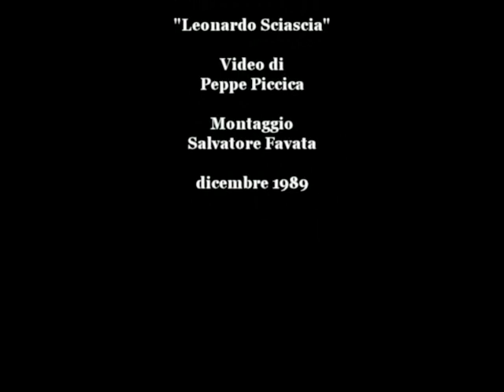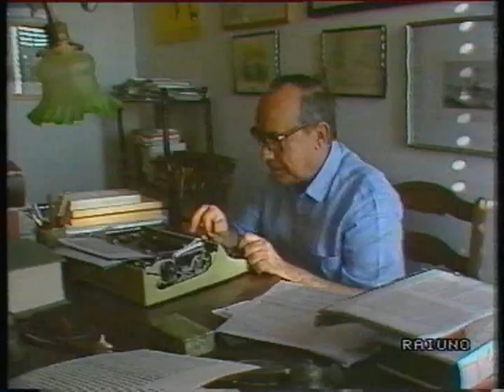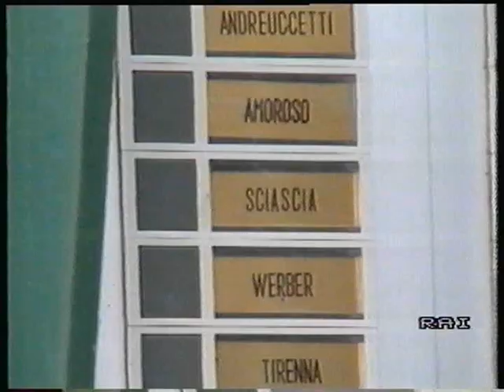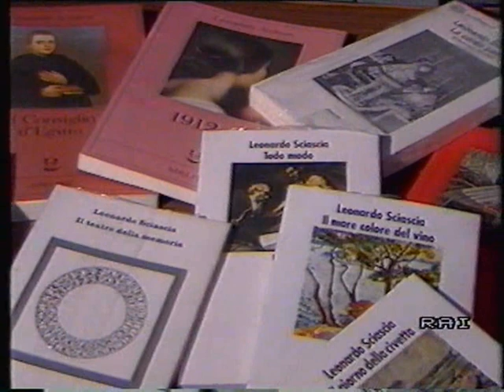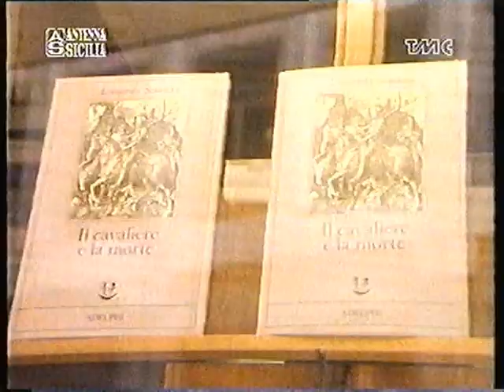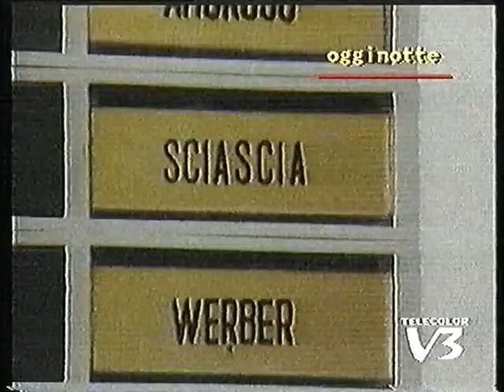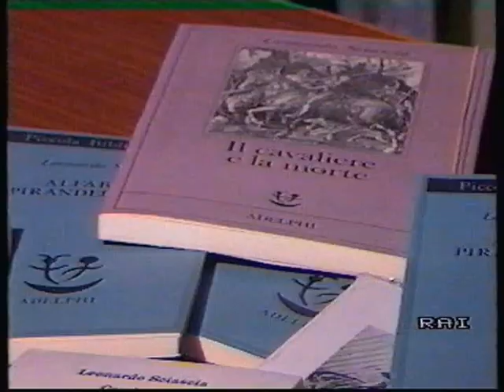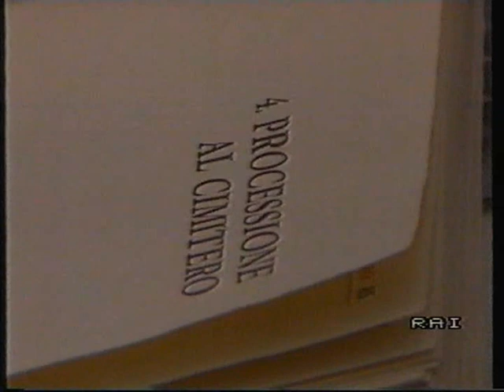Notizie dei vari telegiornali sulla morte di Leonardo Sciascia - (1989)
Video di Peppe Piccica
Montaggio video di Salvatore Favata